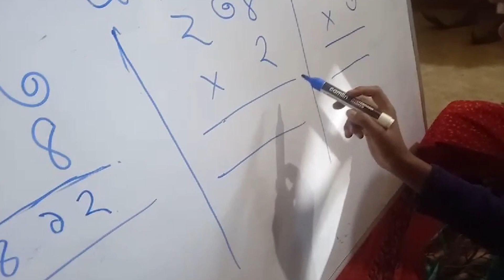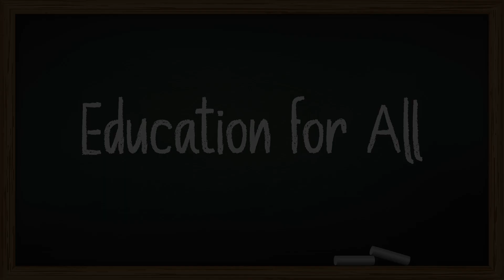Strengthening Primary Education at artist villages week - 20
We bring to you engaging videos on disseminating quality
primary education to rural marginalized learners of West Bengal. Our partner,
Nanritam, a Purulia-based NGO, has devised an initiative called Education For
All, designed to provide Foundational Numeracy Literacy to underprivileged
learners. In these videos, we bring to you snippets of engaging classes, where
pupils learn using playful methods and the resultant impact of the model in
attaining better knowledge inculcation and effective retention by rural
learners.